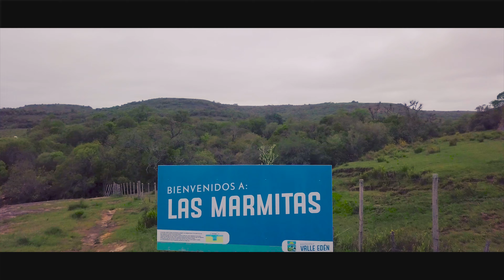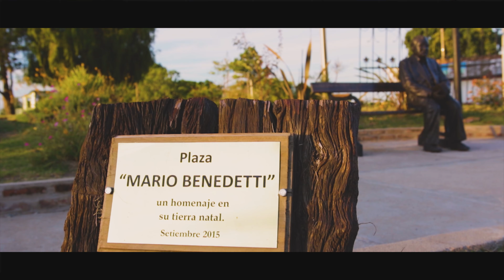TACUAREMBÓ TURÍSTICO - IDT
Tacuarembó turístico, un lugar para descubrir.